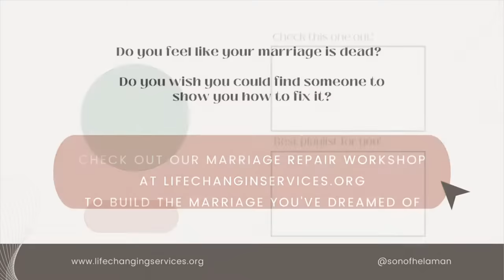Re-building Trust After Lying in a Relationship | The Marriage Repair Workshop | Maurice W. Harker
Do you know anyone who has been lied to by their spouse?

Video Summary:
In this video, Maurice delves into the concept of building trust in relationships, emphasizing its importance right from the initial stages. The discussion is primary designed for adult women navigating the dating scene, whether for women who are considering re-entering their current marriage, to those looking at dating post-divorce or between marriages. The video highlights the cultural practice of "going for coffee" as a preliminary, low-pressure meeting that serves as a foundation for establishing trust before advancing to more formal dates. Maurice emphasizes the importance of creating safe, public settings for these initial interactions and stresses the goal of achieving verbal intimacy. By examining the "intimacy pyramid" model, Maurice illustrates the necessity of progressing through the initial layers of a relationship without rushing emotional connection. This advice is geared towards fostering a healthy, trust-built progression in romantic relationships, encouraging viewers to take gradual steps in building intimacy and connection."

To get a FREE 30 minute session with Maurice, just find a time that works for you

Do you not know if you're at the point of needing help? Or confused on what program is best for you? Take our quick self-assessment!

We want you to have a FREE copy of our training book called, "Like Dragons Did They Fight."

The products and services offered by Life Changing Services are neither made, provided, approved nor endorsed by Intellectual Reserve, Inc. or The Church of Jesus Christ of Latter-day Saints. Any content or opinions expressed, implied, or included in or with the goods (services) offered by Life Changing Services are solely those of Life Changing Services and not those of Intellectual Reserve, Inc. or The Church of Jesus Christ of Latter-day Saints.